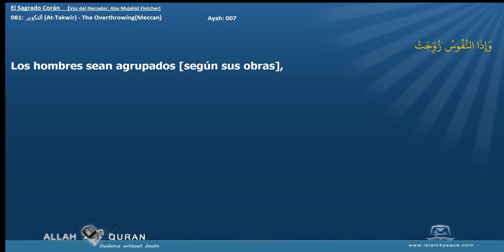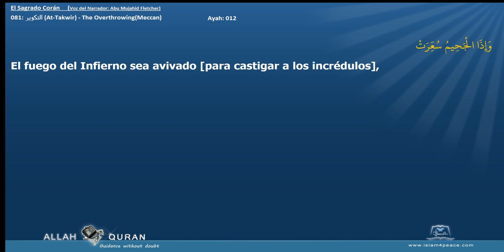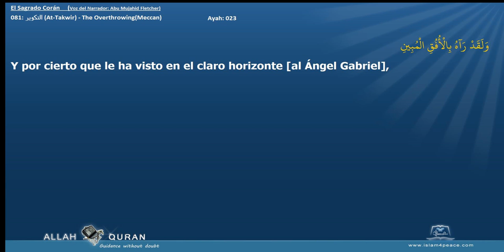El Sagrado Corán 081 التكوير At Takwir The OverthrowingMeccan